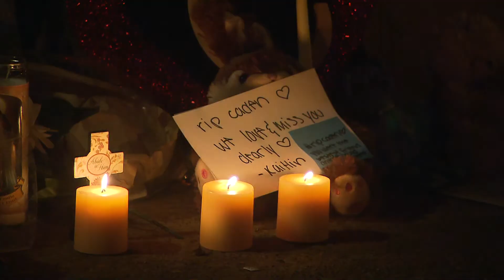Friends remember 12-year-old killed in Keizer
Candles, flowers, balloons and friends gathered outside the apartment complex where 12-year-old Caden Berry was found dead on January 14.